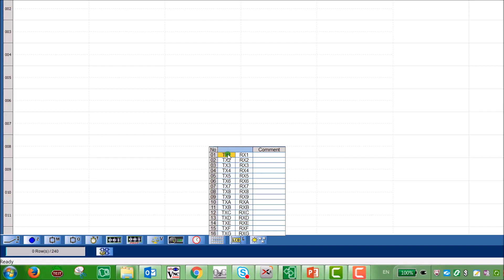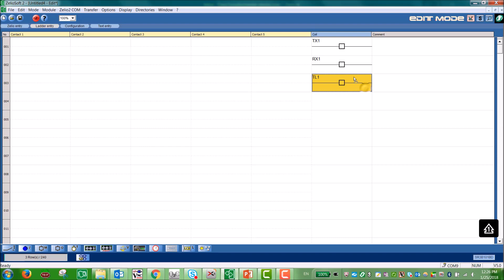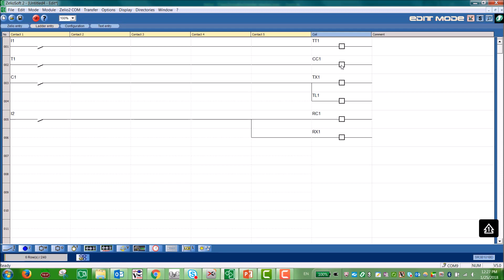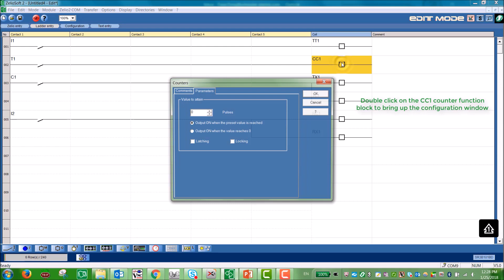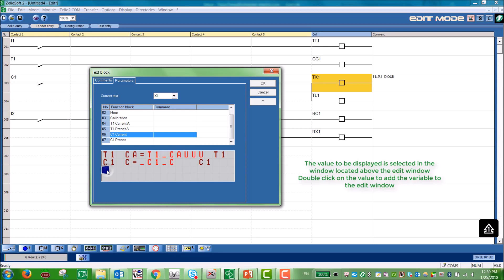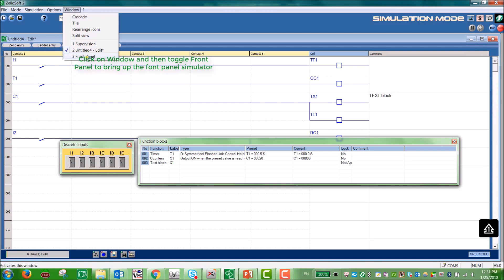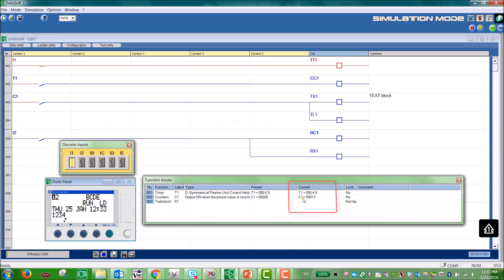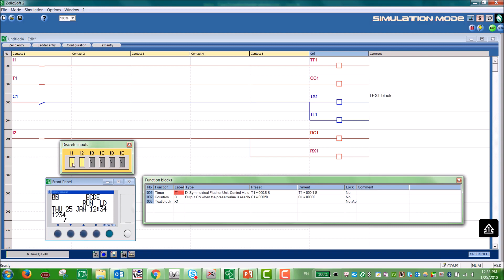Configuring Smart Relay LCDs using ZelioSoft 2's TEXT Block Function | Schneider Electric Support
Watch our tutorial on configuring the TEXT Block function for Zelio Logic Smart Relay Displays.

➡️In this video, we will guide you through the process of utilizing the TEXT Block function for Zelio Logic Smart Relay LCD back lighting in ZelioSoft 2 ladder logic programming.

➡️Whether you are a beginner or an experienced user, this tutorial will provide you with the necessary knowledge to optimize your Smart Relay experience.

👋 GET TO KNOW US BETTER